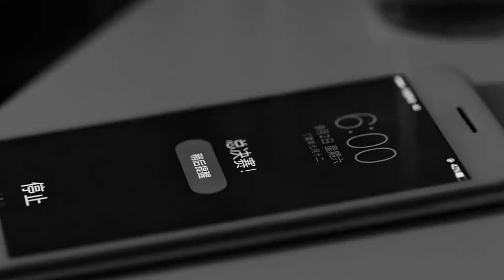The Most DANGEROUS thing for YOU! - Motivation to Change your Life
It's to dangerous to get stuck in your comfort zone, get out and take risk that will change your life!

Brandon Myles

Speakers

Benedict Cumberbatch

Aaron Mckie

Music

Title: The Dark Way